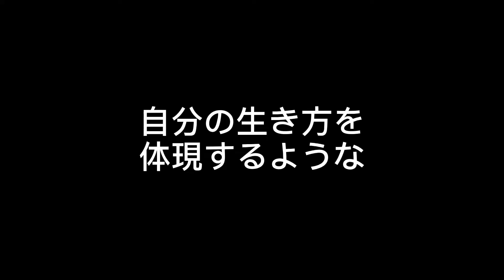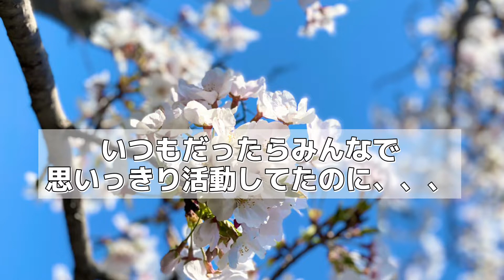静岡県立袋井商業高等学校吹奏楽部2020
袋井市では、文化芸術活動に取り組む学校の部活動や市民団体を紹介しています。
この動画では、袋井商業高等学校吹奏楽部の活動を紹介します。

袋井商業高校のTwitter、Instagramのフォローもよろしくお願いいたします！